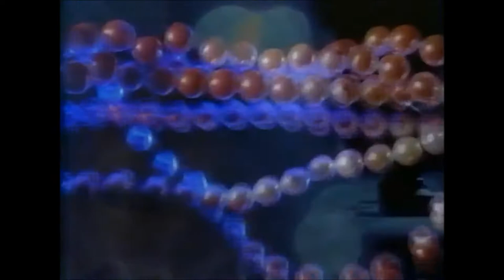A&E Home Video Logo History